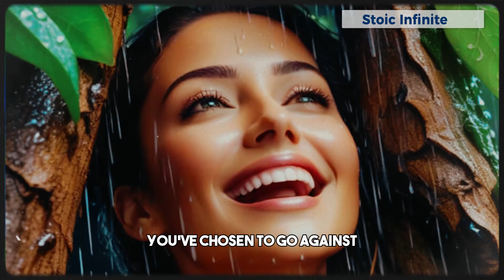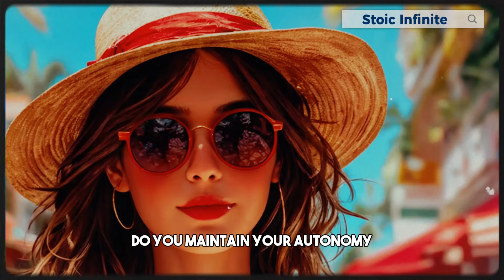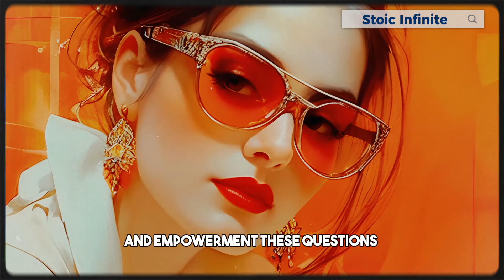👑 15 Question ALL SIGMA FEMALES Must Answer - Sigma Female Personality Test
Sigma Female is a term used to describe independent, strong women who defy categorization. But is it a helpful label? This video dives into 15 questions to  explore your own unique personality traits.  We'll delve into characteristics associated with Sigma Females, from confidence to intuition.  Do any of these resonate with you?  Remember, there's no one-size-fits-all definition of strength. This video is about  embracing your individuality  and  discovering what makes you, you!